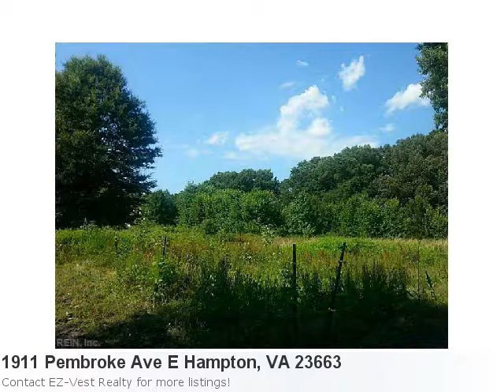This Home Couldn't Be More Pretty! Check It Out:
Take A Look At This Awesome Home Listing: Property Details For: 1911 Pembroke Ave E Hampton, VA 23663Type: Commercial/IndustrialPrice: $650,000 Here is some additional information about 1911 Pembroke Ave E Hampton VA: See full detail for Listing: 10168911 Approx. 5 Acres Combined In 4 Lots With 2 Current Residential Buildings. All Lots Sold Together. Please Call For Details. Currently Some Zoned Commercial And Some Residential. Just Minutes From Buckroe Beach And Va Hospital. Great Potential For Adult Living Community.